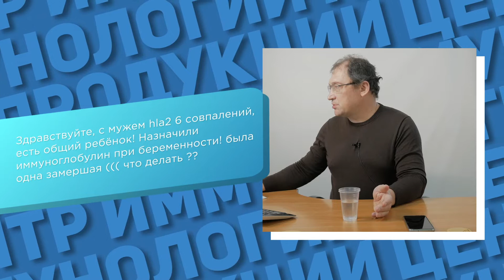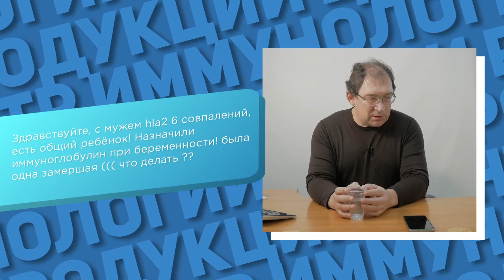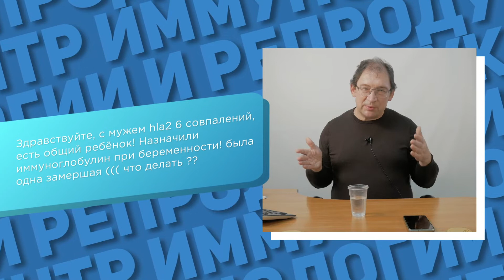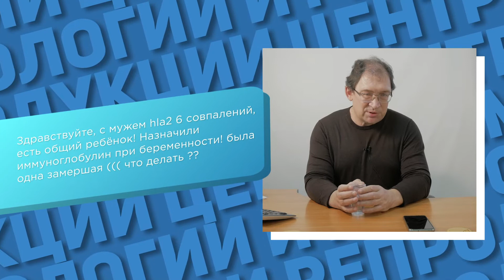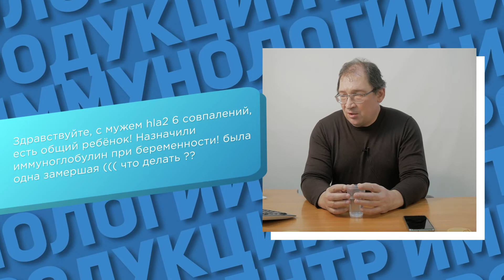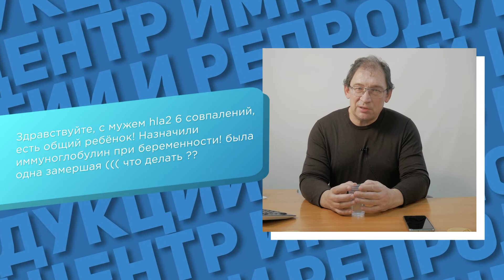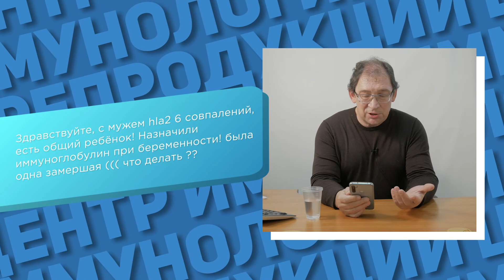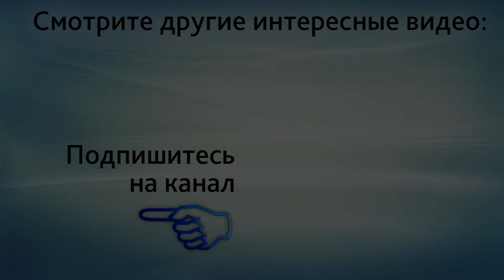6 совпадений по hla-2 и невынашивание беременности. Что делать?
6 совпадений по hla-2 и невынашивание беременности. Запишитесь на онлайн-консультацию в ЦИР, пройдя по ссылке
В этом видео доктор Гузов, создатель ЦИР отвечает на вопрос: "Здравствуйте! С мужем по hla-2 6 совпадений. Есть общий ребенок. Назначали иммуноглобулин при беременности. Была одна замершая."

Антигены тканевой совместимости второго класса, это только кусочек всех антигенов тканевой совместимости. Если мы посмотрим на схему антигенов тканевой совместимости, и если вы посмотрите, где находится гены dqb1 dqa1 и drb1, это тот конец хромосомы, который ближе к центромере. Но на достаточно большом расстоянии есть еще гены первого класса b и c и еще на большем расстоянии гены a b c. Один набор вы получили от папы, другой набор вы получили от мамы и поэтому у каждого человека есть два набора этих генов и есть достаточно частые гаплотипы, которые встречаются у 25% населения, у 19% населения и достаточно велика вероятность, что вы можете совпасть, что вы получили по вот этим генам dqb1 dqa1 и drb1 вариант похожий и два варианта, которые совпадают по аллелям, которые касаются этого кусочка, всего лишь кусочка главного комплекса гистосовместимости и другой кусок, такой же, этих же генов, вы получили от другого родителя. Поэтому здесь важно понять, насколько велико совпадение. Если мы смотрим только антигены тканевой совместимости второго класса, то такие варианты мы видим довольно таки часто. Причем вы описываете ситуацию что у вас есть общий ребенок, но видимо что-то сподвигло вас пойти сдать этот анализ то есть или бесплодие или невынашивания беременности увидели вот это похожесть по 6 показателем и сказали что в этом и есть проблема. Но чтобы получить более полное представление, нужно посмотреть ещё гены b, c, a.